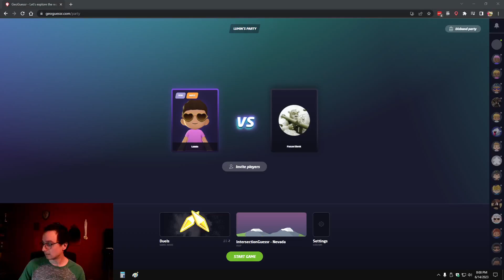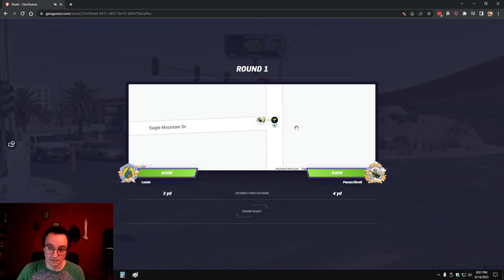IG Nevada - Duels League 3A vs. PanzerShrek